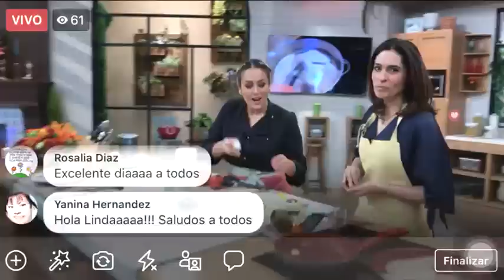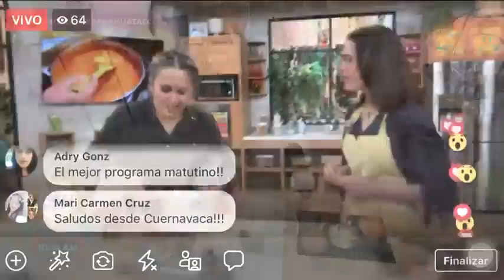Cocina: pescado encacahuatado| Sale el Sol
La chef Linda Cherem te enseña a preparar un delicioso pescado encacahuatado.

Ingredientes:
4 filetes de pescado blanco o sierra
Aceite de oliva al gusto
150 gramos de cacahuates para la salsa
60 gramos extras de cacahuate para decorar
1 cucharadita de tomillo
2 cucharadas de vinagre de manzana
2 dientes de ajo
40 gramos de chiles de árbol sin pata
1 taza de aceite vegetal
3 jitomates asados
2 limones el jugo

Procedimiento:

Llevar al fuego un sartén y cuando esté caliente, agregar la taza de aceite, añadir los dientes de ajo y los cacahuates, dejar por algunos minutos a que se sofrían y estén doraditos.

Agregamos los chiles y los freímos ligeramente, no se descuiden deben mover continuamente.

Asar los jitomates, sacamos del fuego y dejamos enfriar un poco. Pasamos a la licuadora, agregamos sal al gusto, tomillo, vinagre, limón, jitomates y molemos muy bien.

Asamos el pescado con sal y pimienta. Salseamos y decoramos con más cacahuates.